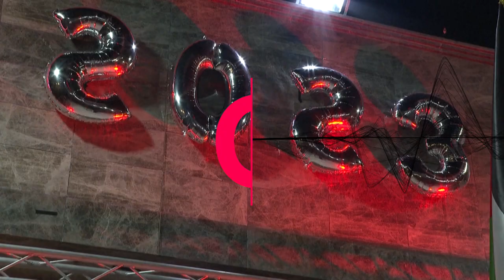Gaza-Stadt: Lichter am Weihnachtsbaum feierlich entzündet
In Gaza-Stadt haben sich palästinensische Bürger versammelt, um das Anzünden der Lichter am Weihnachtsbaum als Vorbereitung auf die Festtage zu feiern.